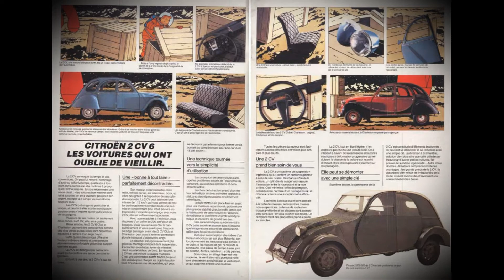Citroen 2CV6 (Hachette 1\43)